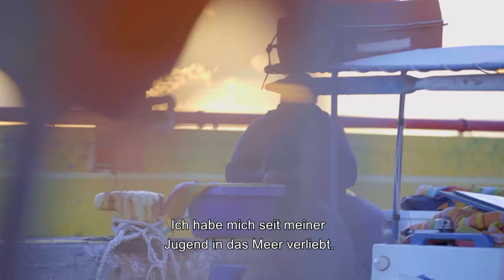Stille Fische | Trailer | Jetzt Verfügbar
Da das Mittelmeer massiv überfischt ist, reiste Silent Fish durch das Mittelmeer und erfassten das Leben der Fischer, wodurch deutlich wurde, dass sie Gefahr laufen, zu einer "aussterbenden Art" zu werden.

Jetzt Verfügbar Bei Amazon Prime

Anemon Productions – Ref. 7878